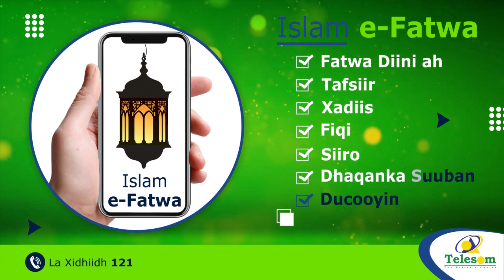"Maanta gurmad ayaynu ku jirnaa nin waliba waa waxa uu gashado.'